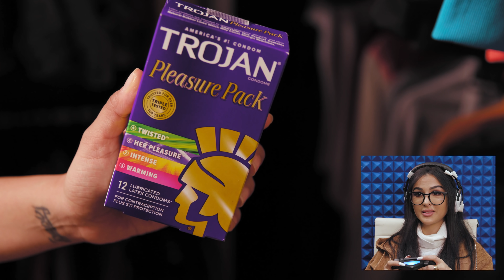If My Love Life Was a Video Game (ft. SSSniperWolf)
The mission is to get laid but the obstacles are lack of confidence, difficult suitors and attack of the exes. Can gaming queen SSSniperWolf successfully get Lilly some action? Let the games begin.